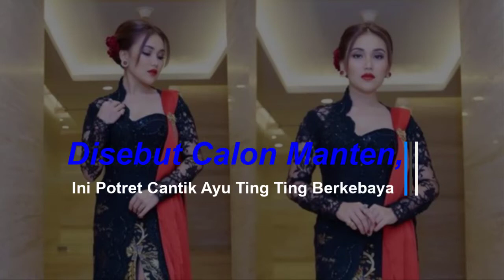Potret Cantik Ayu Ting Ting Berkebaya